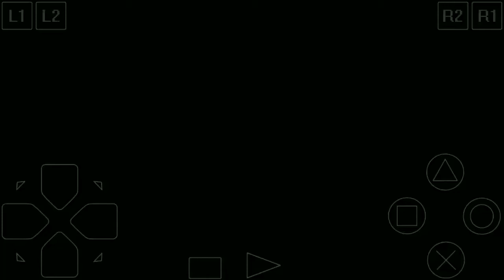Event Popuri Ingin Meninggalkan Desa | Harvest moon back to nature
Event Popuri Ingin Meninggalkan Desa

* Yang dibutuhkan: Tidak ada

* Waktu: 11.30am - 05.00pm. Di tahun pertama musim semi (Spring)

* Tempat: Di Poultry Farm

* Kejadian: Pergilah kearah Poultry Farm, Popuri akan muncul dengan perasaan kecewa dan ia akan mengatakan bahwa merasa bosan berada di desa ini dan ingin segera pergi. Pilihlah lah jawaban " Kau pasti senang", jangan khawatir karena Popuri tidak akan benar benar meninggal kan desa.

Yang mau game nya link ada di bawah.